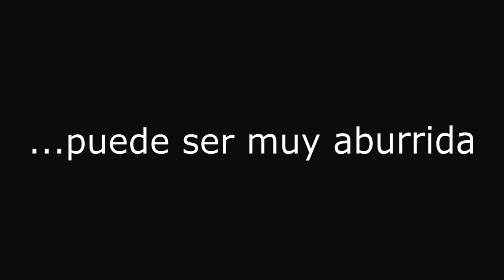Oveja Negra: Trailer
Oveja Negra llega próximamente a YouTube.

Diseño de logo: Lourdes Massín